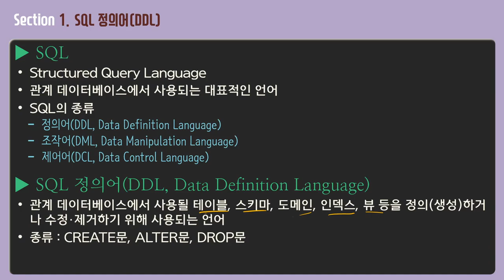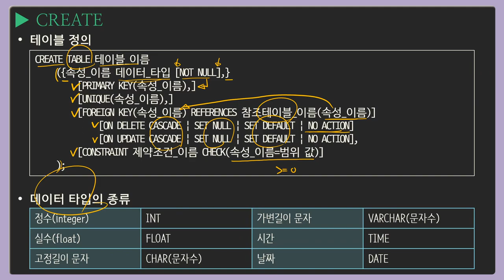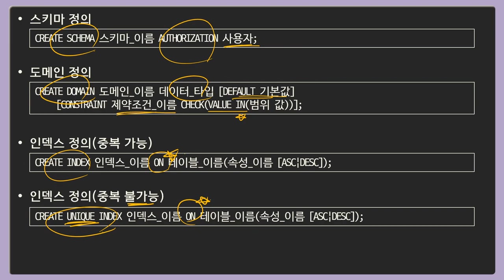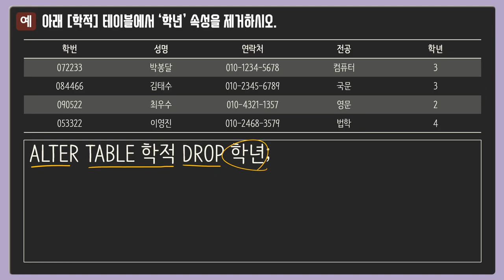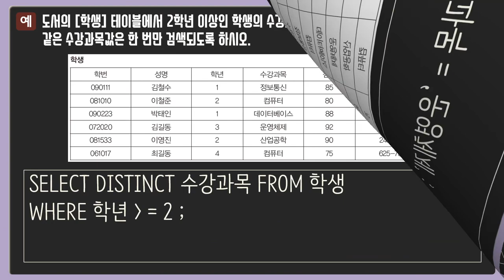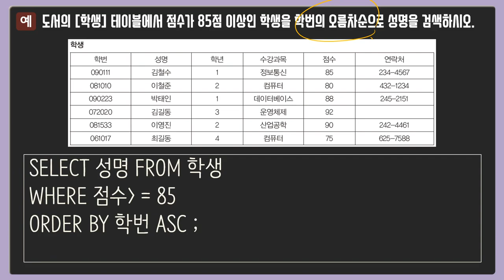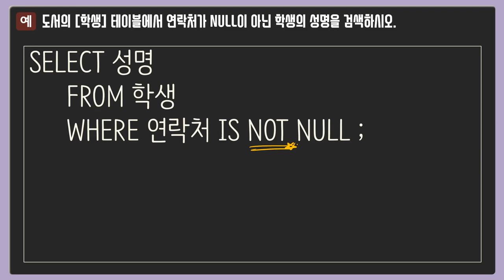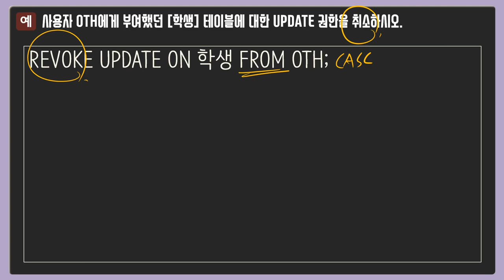[정보처리기사실기] Part 08 SQL 응용 - 이론(1)